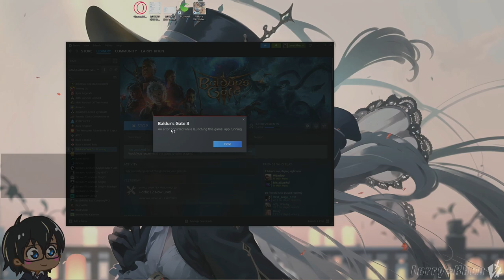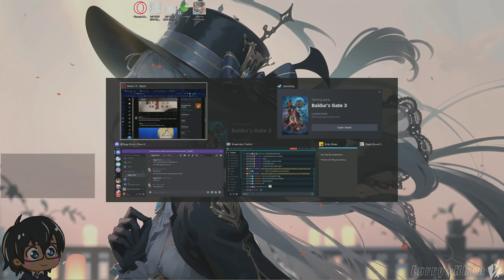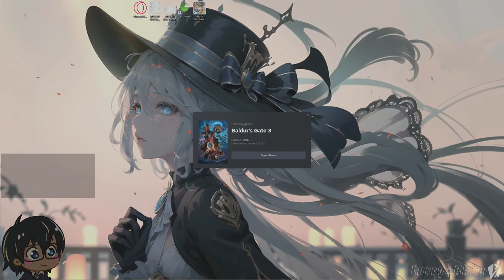we start the honor run (part 1) - Baldur's Gate 3 - [12/03/2023]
ITS TIME